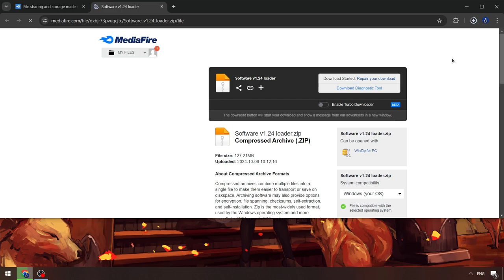Blox Fruits Script Roblox [2024 Version] | Script Menu Blox Fruits [UPDATED] | Blox Fruits Executor